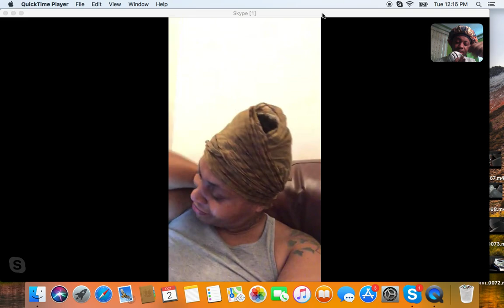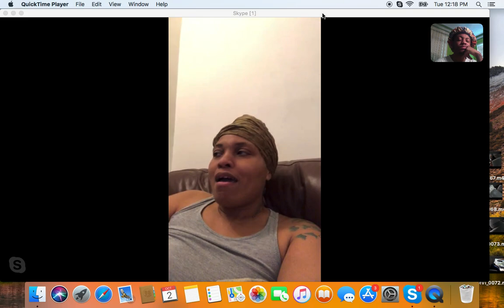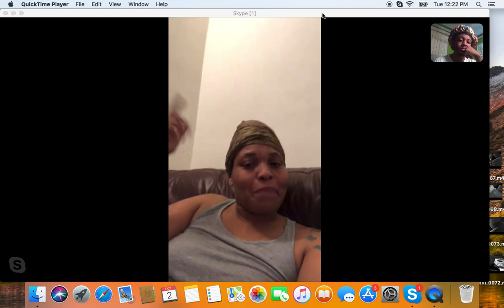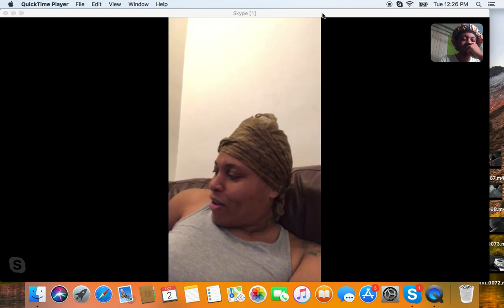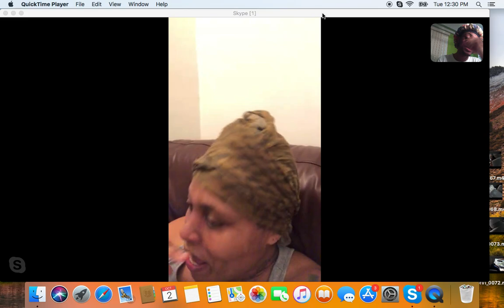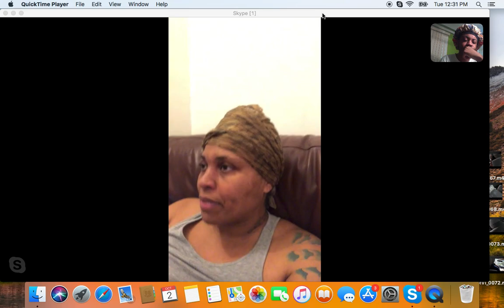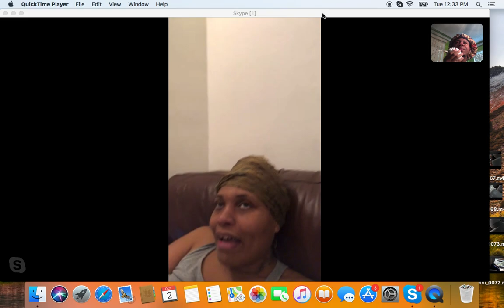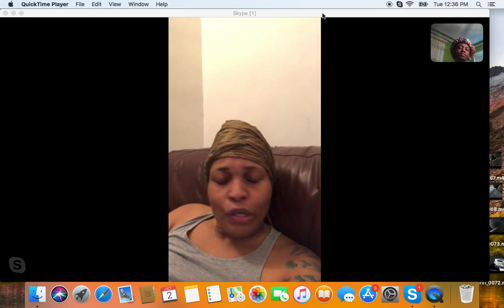Interview With Pornstar Sugar Hill. Talks about her butt, porn, Sex Advice & more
This was deftly a fun one.

Follow di boy on ig @youaintpackinmeat and follow sugar hill on ig @SUGARHILL305